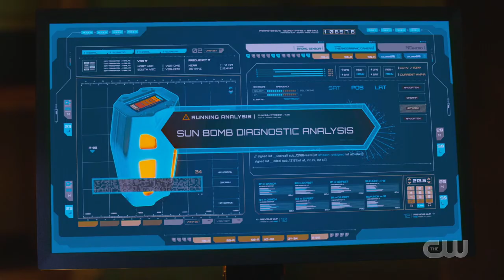Lena and the Kelpie Scene || Phantom zone fear || Supergirl S06E07 "Fear Knot" Scene HD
Supergirl Season 6 Episode 7 "Fear Knot" Scene HD

Supergirl S06E07 "Fear Knot". HD Scene

Supergirl 6x7 Clip

Watch All episodes on The CW app for free